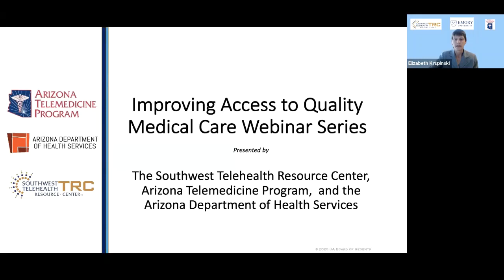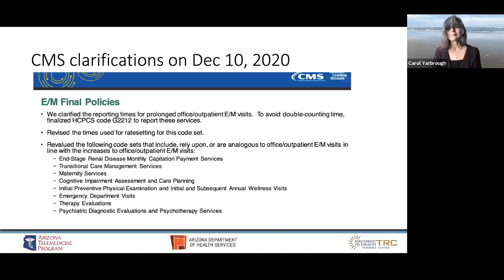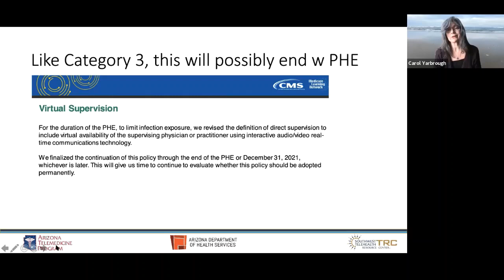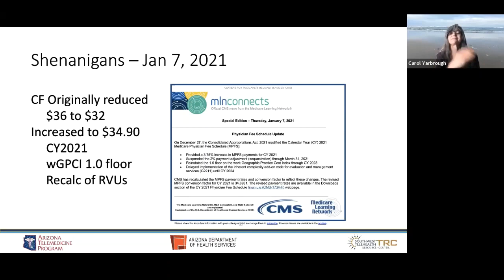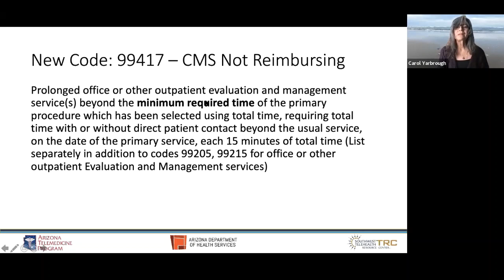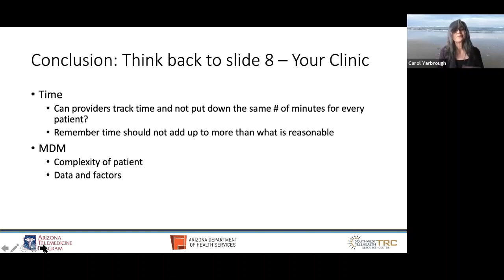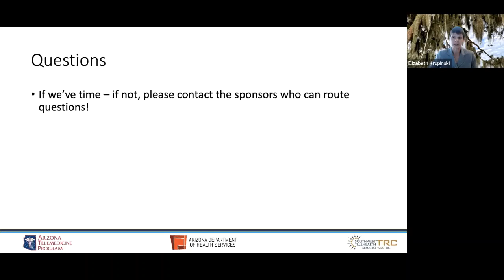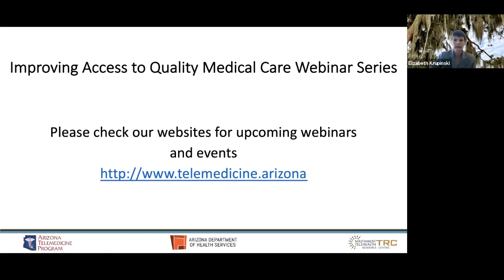Update to the 2021 Evaluation and Management Guidelines